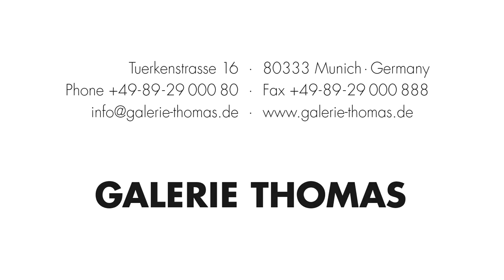A. R. Penck "Distribution of the Prey, 1992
A. R. Penck is the pen name of the artist Ralf Winkler and is his sly response to the dogmatic cultural policy of East Germany and the harassment he suffered as its former citizen, being an artist. At the same time, it points to a geomorphologist by the same name whom he holds in high esteem. In the early 1960s, strongly schematised figures reminiscent of prehistoric cave paintings appeared in his oeuvre. These archaic figures and symbolic signs henceforth became the characteristic feature of his bold and colourful pictorial and formal language which he also applied to his sculptures. In 1980, Penck was expatriated. He moved to West Germany and taught as a professor at the Kunstakademie Düsseldorf from 1989 to 2005. Penck exhibited his works at the documenta and the Venice Biennale several times.
Galerie Thomas in Munich is a worldwide leading art gallery and established art dealer for German Expressionism, Modern and Contemporary Art.
Courtesy of Galerie Thomas, Munich ©VG Bild-Kunst, Bonn 2023